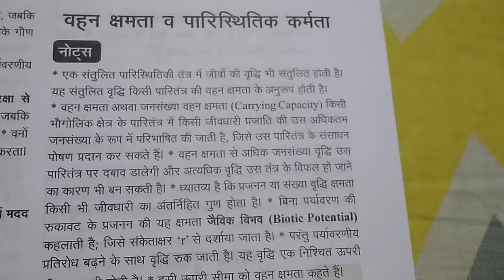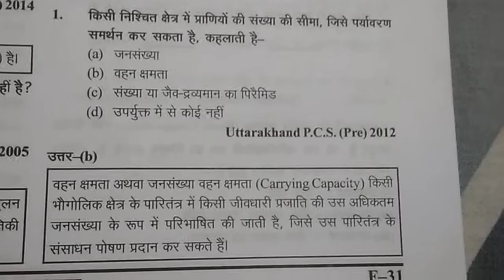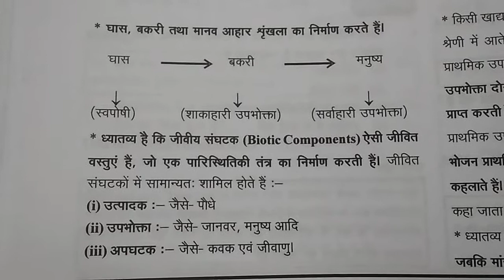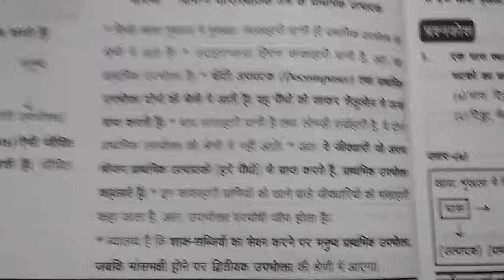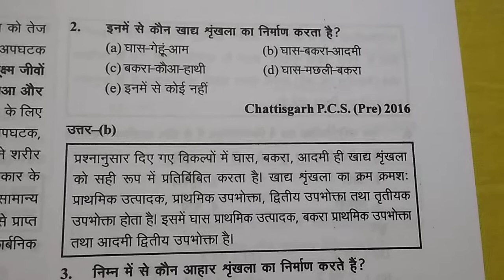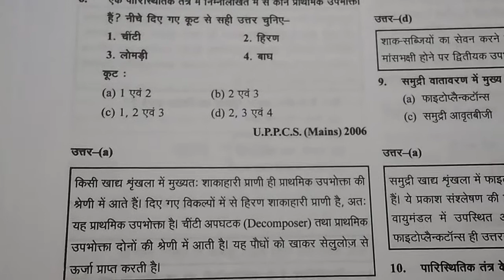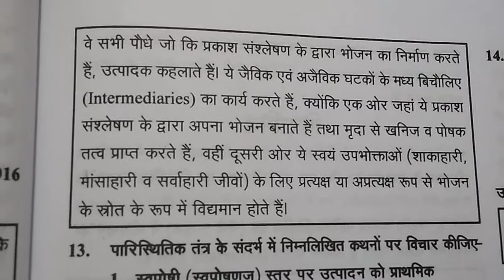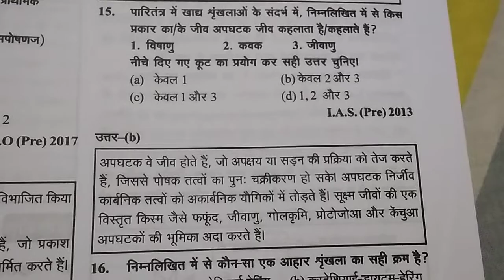घटना चक्र पूर्वावलोकन पर्यावरण एवं पारिस्थितिकी Ghatna Chakar Environment and Ecology 2020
Useful for Uppcs, Mppsc, Bpsc, Rpsc, Ukpsc, Cgpsc, Upsc IAS, Upsc Cds, Up lower pcs, upsssc, ssc, bank, railway, upsi and other examination -TOPICS -(CARRYING CAPACITY )- विषय-वहन क्षमता व पारिस्थितिक कर्मता-** एक संतुलित पारिस्थितिकी तंत्र में जीवो की वृद्धि भी संतुलित होती है| यह संतुलित वृद्धि किसी पारितंत्र की वहन क्षमता के अनुरूप होती है|** वहन क्षमता अथवा जनसंख्या वहन क्षमता(Carrying Capacity ) इसी भौगोलिक क्षेत्र के परितंत्र में किसी जीवधारी प्रजाति की उस अधिकतम जनसंख्या के रूप में परिभाषित की जाती है, जिसे उस पारितंत्र के संसाधन पोषण प्रधान कर सकते हैं|** वहन क्षमता से अधिक जनसंख्या वृद्धि उस परितंत्र पर दबाव डालेगी और अत्यधिक वृद्धि उसे तंत्र के विफल हो जाने का कारण भी बन सकती हैं|